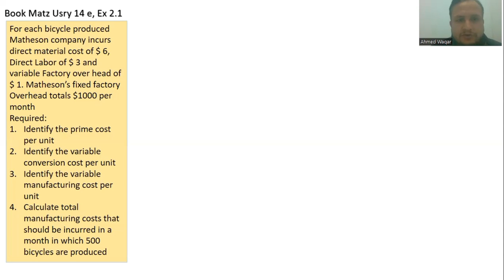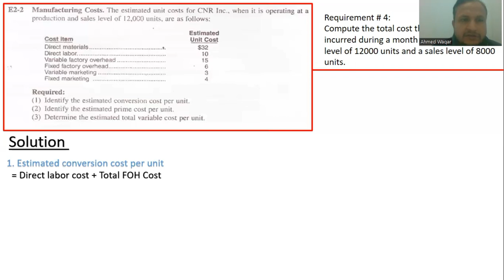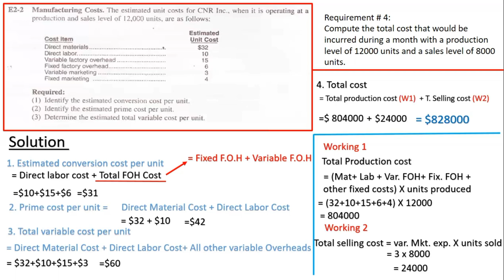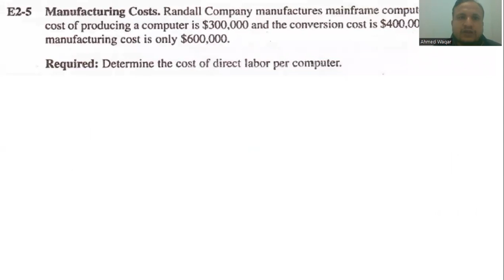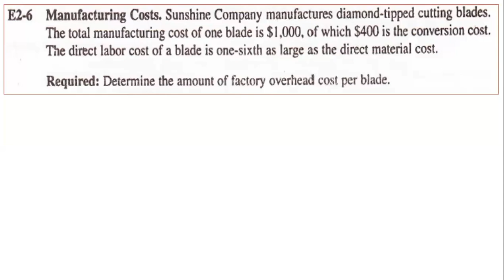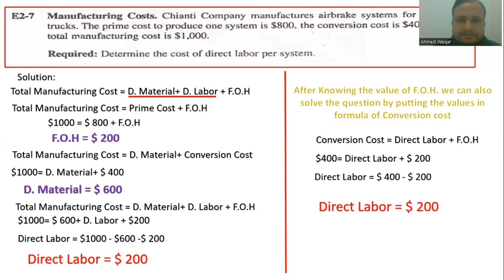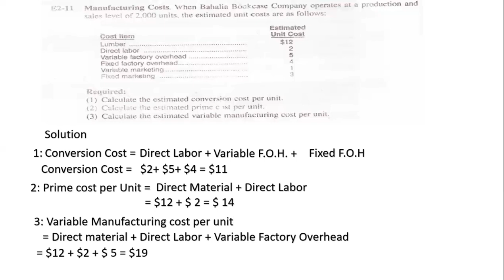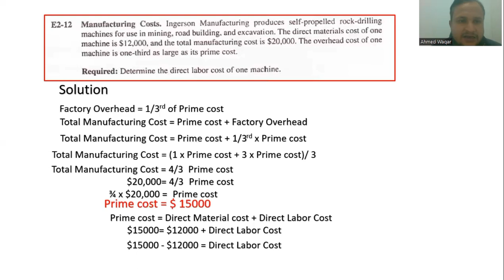Type of costs numerical lecture # 6 | Waqar Ahmed